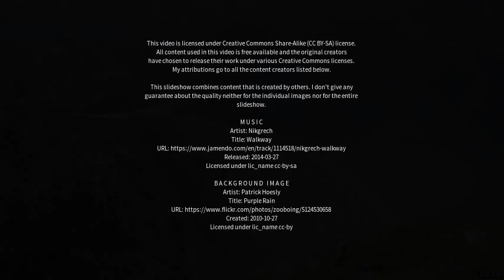Best places to visit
Best places to visit - Francofonte (Italy) Best places to visit - Slideshows from all over the world - City trips, nature pictures, etc.